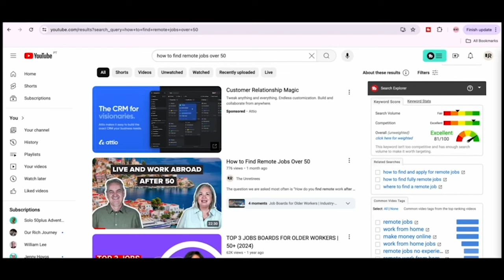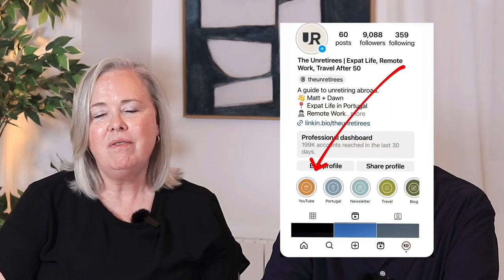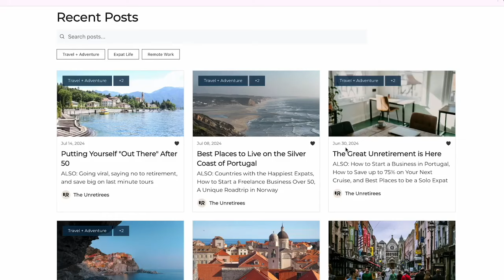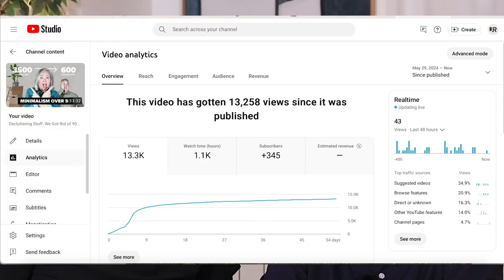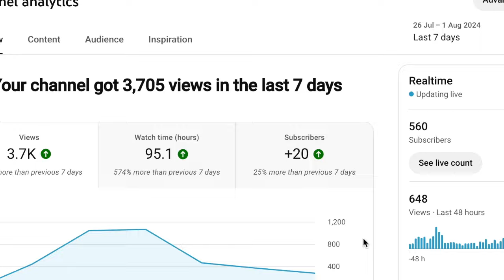YouTube Channel MONETISED in 78 DAYS!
In this video, I'm sharing a journey of how a clever couple named Matt and Dawn successfully monetized their YouTube channel in 78 days!

If you're a new creator looking to turn your passion into a paycheck, you're in the right place.

I'll walk you through the strategies, tips, and tricks I use to grow my channel, engage my audience, and finally start earning money from my content.

Whether you're interested in vlogging, gaming, tutorials, or any other niche, the principles I discuss can be applied to any type of content.

YouTube channels that helped me:

VidIQ     / @vidiq
ThinkMedia:    / @thinkmediatv
Ali Abdaal:    / @aliabdaal